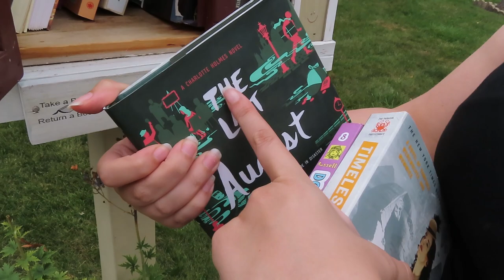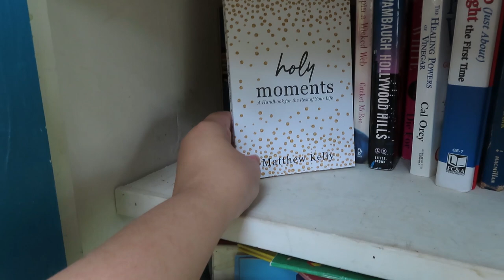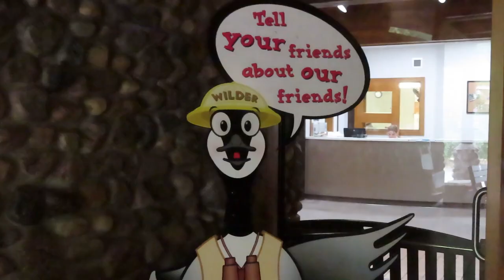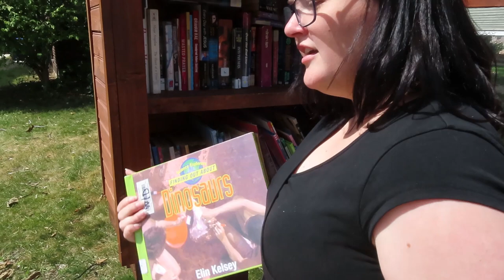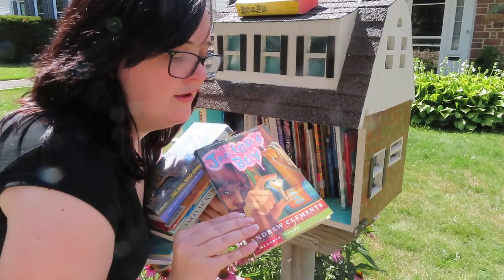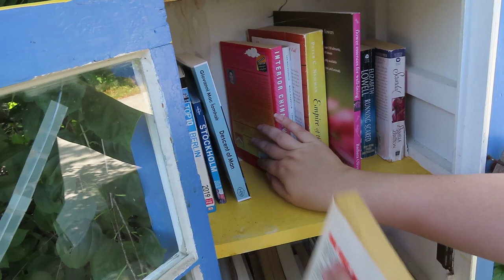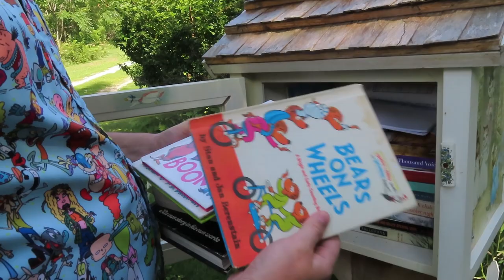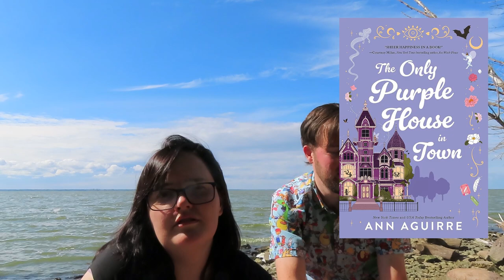Finding Little Libraries in Green Bay Wisconsin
Featuring @ResaleRabbit  aka @whatsjohndoing

Love you!